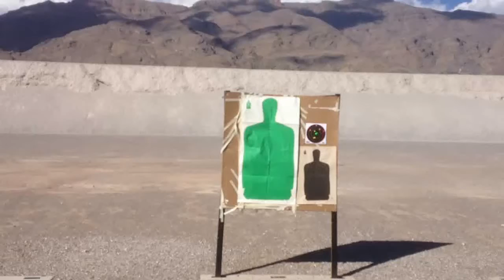Jina's Quick-fire Demo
Jina learns fast how to shoot a .380 semi-automatic Bersa pistol at the Clark County Shooting Range just outside of Las Vegas. She loves that trigger!